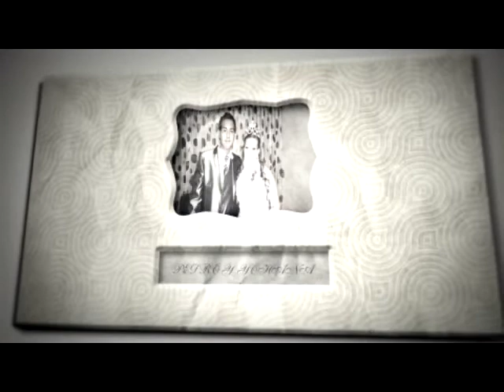REPORTAJE FOTOGRAFICO DE BODA PEDRO Y YOHANA boda gitana